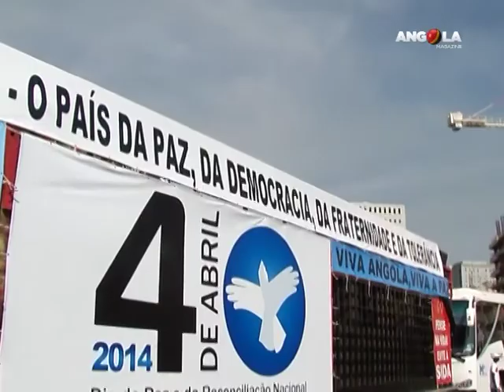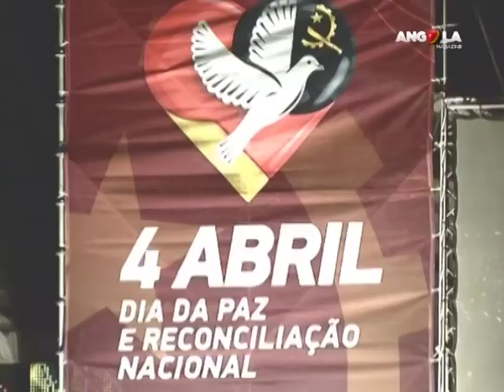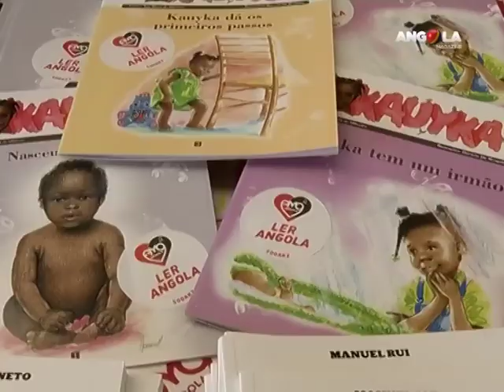Angola Magazine -12 anos de paz e os seus ganhos (2014)